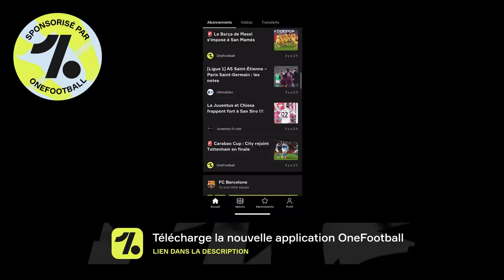Rayo - Barça (1-2): Firpo NUL, Messi et De Jong qualifient le Barça!!! Le debrief